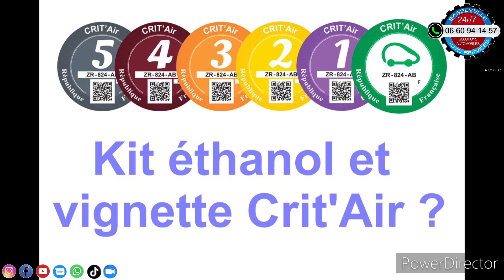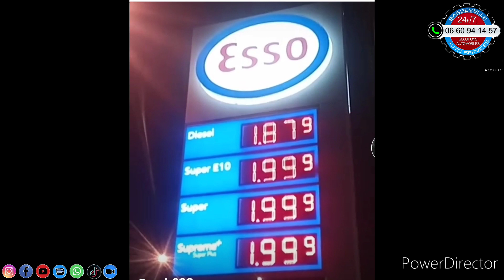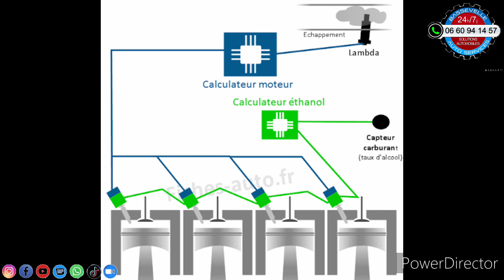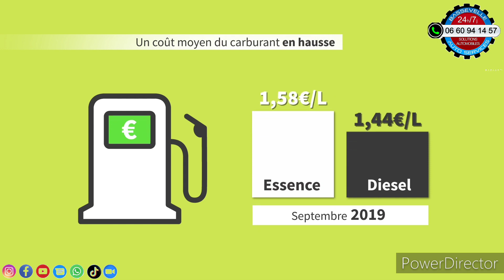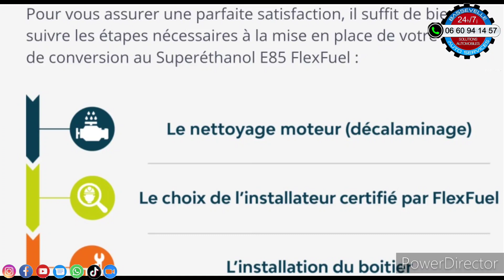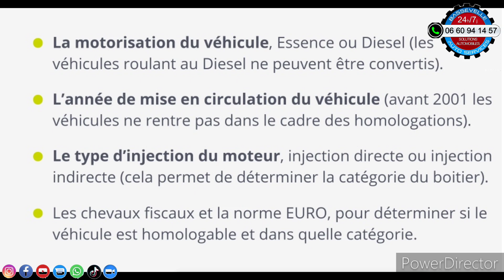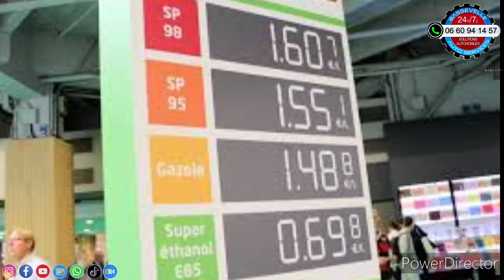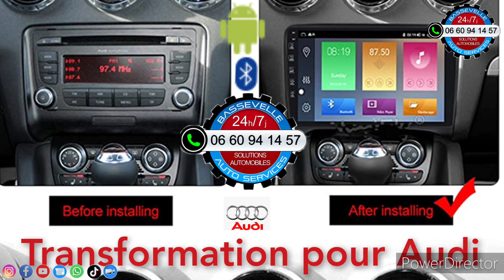La conversion Bioéthanol E85 commence a avoir des victimes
Pour être clair, nous avons une MG EHS Hybride de 2021 et n'a que quelques mois et pas encore 10.000km et avons voulu faire une conversion dans les règles de l'art...
On a donc appelé quelques magasins qui au final ne peuvent pas convertir le véhicule en question et nous avons sélectionné ce garagiste qui est concessionnaire Honda et Suzuki depuis plus de 40 ans et qui a été installateur agréé pour la conversion E85.